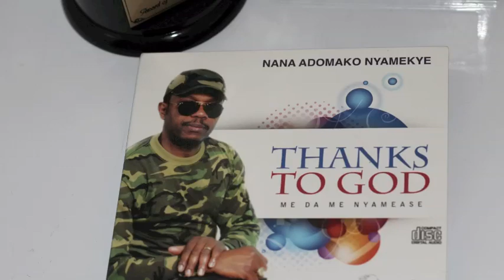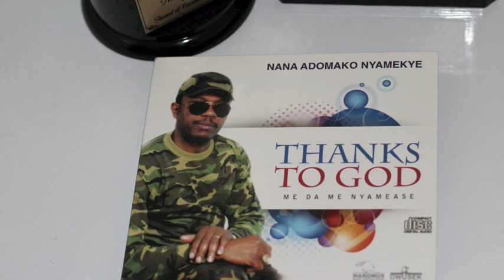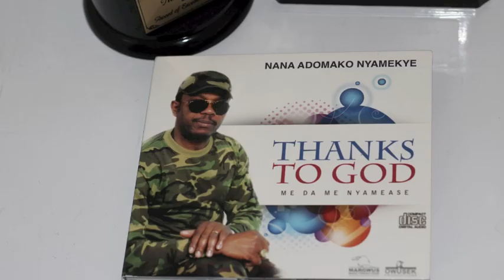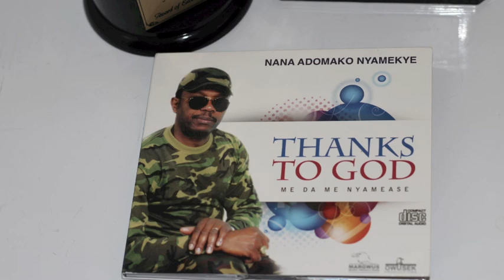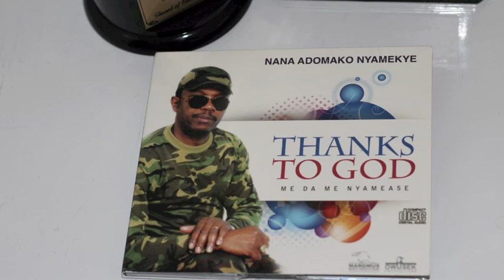NANA ADOMAKO NYAMEKYE-ME NA ME NIE(THANKS TO GOD album)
Owusek Music Productions presents to you the LATEST ALBUM from the HIGH LIFE LEGEND NANA ADOMAKO NYAMEKYE titled ME DA ME NYAME SE(THANKS TO GOD). Unlawful uploading of any of the videos to any youtube channel is prohibited.(c)2014 Owusek Productions.